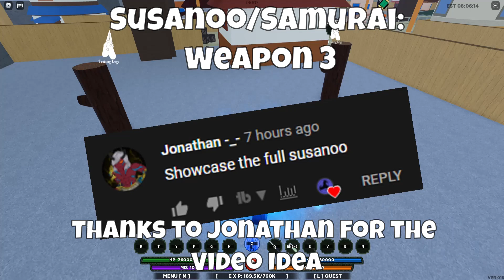Shindo Life - Perfect Susanoo/Samurai Showcase + Damage Differences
Perfect Susanoo/Samurai Showcase on shindo life. Not sure if all the damages are 100%.

To get Perfect Susanoo/Samurai you need to get to round 25 and beat the boss.